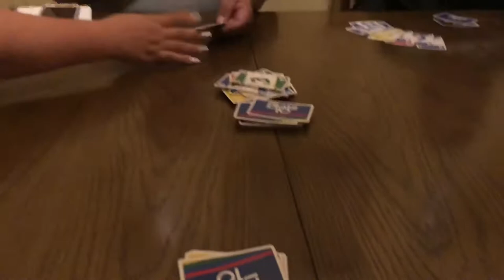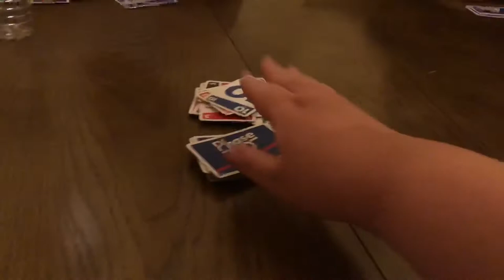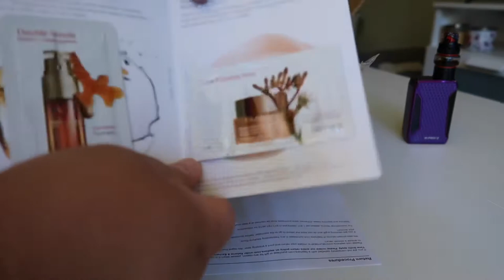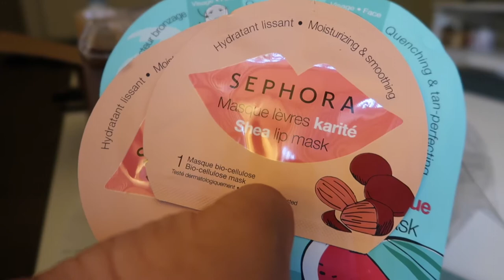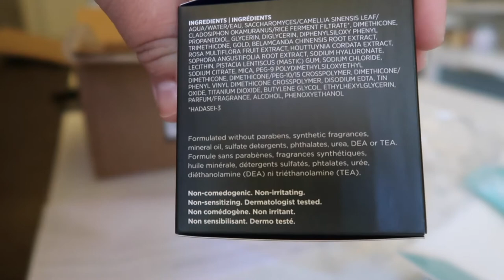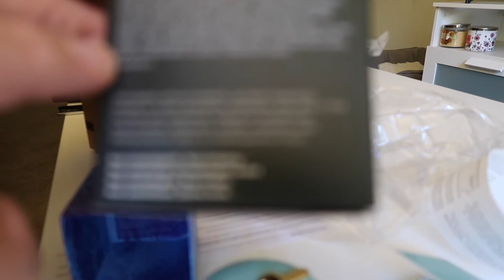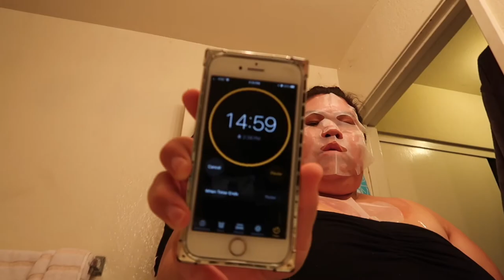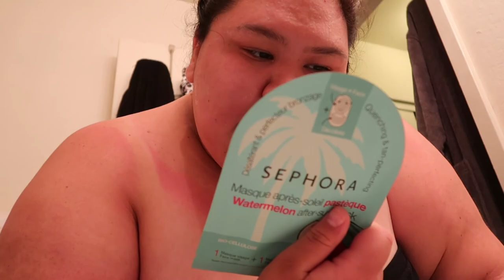Beach Day | Vlog 32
Sun Glasses

Tatcha Water Cream

Glow Recipe Blueberry Bounce Gentle Cleanser

Watermelon Mask

Lip Mask

Shout out to “theojet” on the Fiverr App! They made my illustration for my intro:)